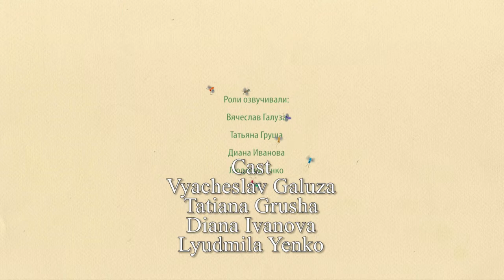THE BIG BUG AND THE LITTLE BUG (ENG subs) / Большая Козявка и Маленькая Козявка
The Big Bug and The Little Bug (from the collection of animated films "For The Little Ones", English subtitles)

A story about a Big Bug and a Little Bug accidentally running into each other and exploring together a world of friendship, sun and magnificent colors…

Production: Studio in honour of St John the Warrior, Minsk 2013, length 4 min 22 sec
Scriptwriter, Director, Art Director: Dmitry Shestopalov
Art Director: Svetlana Kotlyarova
Sound Engineer: Pavel Kutselai
Composer: Lyudmila Yenko
Cast: Vyacheslav Galuza, Tatiana Grusha, Diana Ivanova, Lyudmila Yenko
Project Manager: Helena Borushko

Music used in this film: Johann Hoffmann - Concerto for Mandoline and Orchestra in D-dur

Большая Козявка и Маленькая Козявка (из сборника анимационных фильмов «Для самых маленьких»)

История про случайную встречу Большой Козявы с Маленькой Козявкой. Они стали гулять вместе, открывая для себя мир дружбы, удивительных цветов и солнца...

Производство: студия во имя святого Иоанна Воина, 2013, 4 мин. 22 сек.
Автор сценария, режиссер: Дмитрий Шестопалов
Художник-постановщик: Светлана Котлярова
Композитор: Людмила Енко
Звукорежиссер: Павел Куцелай
Роли озвучивали: Вячеслав Галуза, Татьяна Груша, Диана Иванова, Людмила Енко
Руководитель проекта: Елена Борушко

В фильме использована музыка Иоганна Гофмана, Концерт для мандолины с оркестром (ре мажор)